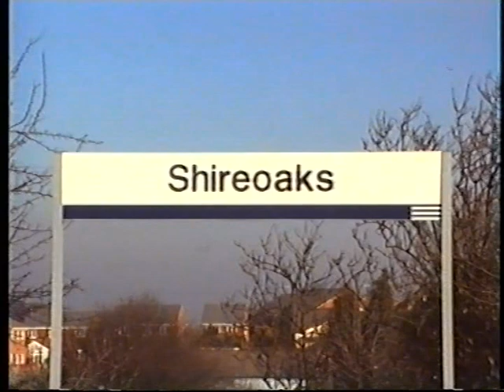58046 and 58026 at Shireoaks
In this video from our Ranwell Video series, we visit Shireoaks, where we see two seperate MGR coal workings, worked by 58046 and 58026. Filmed: 29/02/1996.